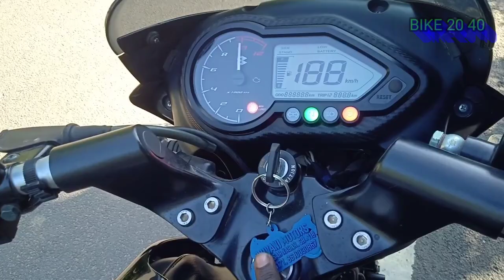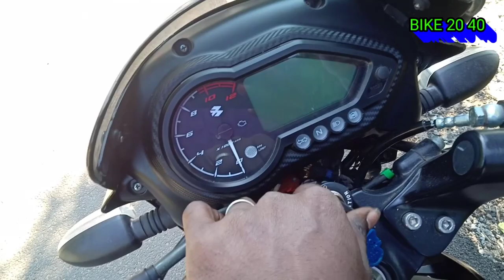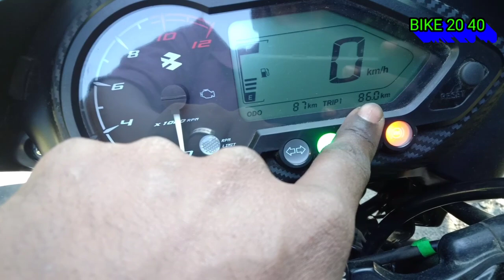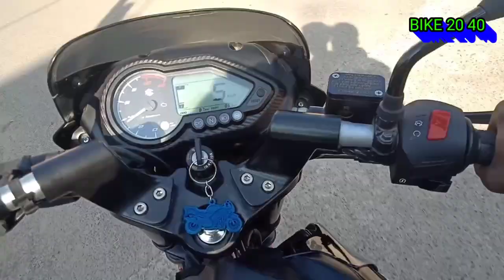Baja Pulsar 150 bs6 review in Tamil . Pulsar 150 bs 6 neon variant in Tamil. Pulsar mileage test.